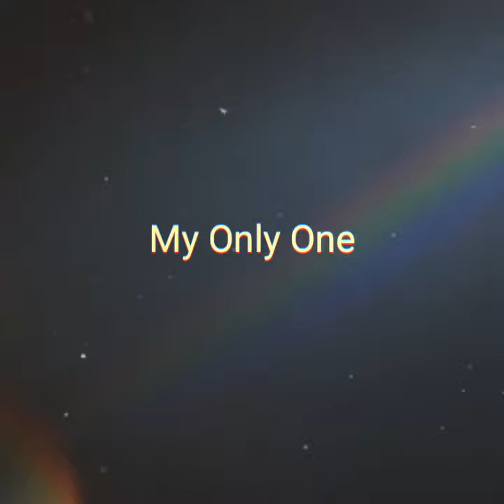My Only One by Meas Soksophea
មាស សុខសោភា